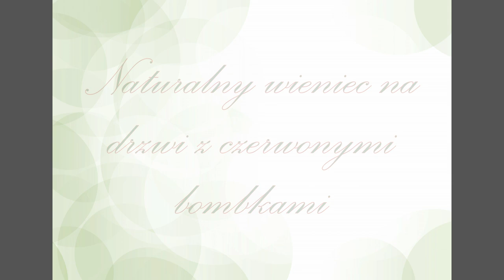ŚWIĘTA BOŻEGO NARODZENIA // NATURALNY WIENIEC NA DRZWI Z CZERWONYMI BOMBKAMI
Witam,  w tym filmiku pokażę, jak zrobić naturalny wieniec, który możemy powiesić na drzwiach, jak i nad kominkiem.